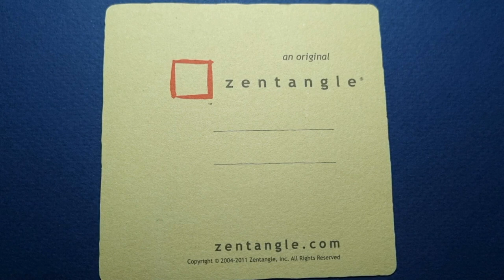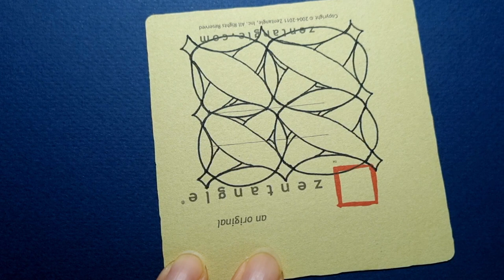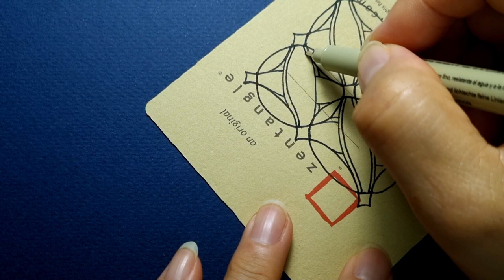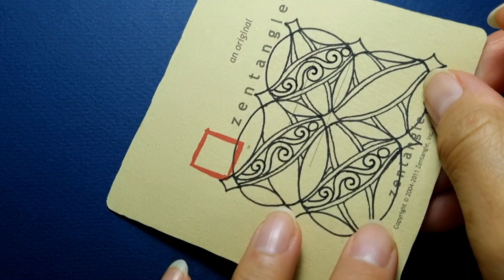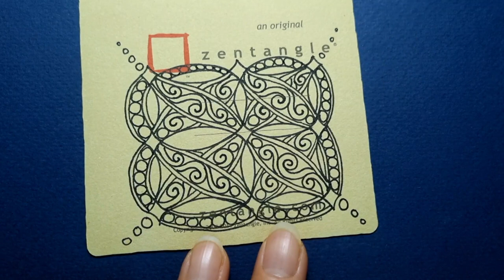Inktober Tangles 2021/Day21/OoF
Today is the 21st day since I challenged the Inktober Tangles 2021.  Today's pattern is 'OoF'. Pattern 'OoF' is Zentangle's original pattern.  I drew the 'OoF' pattern on Renaissance tiles and gray notes.  Please enjoy watching 'Oof', a pattern with a different feel.

오늘은 잉크토버 탱글스2021에  도전한지 21일째 입니다. 오늘의 패턴은  'OoF'입니다.패턴 'OoF'는 젠탱글 사의 오리지날 패턴입니다. 저는 'OoF'패턴을 르네상스 타일과 회색노트에  그려보았습니다.  느낌이 다른 패턴 'Oof'를 즐겁게 시청해 주세요.